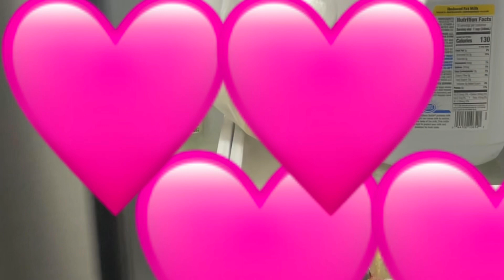GRWM for the day and slay! | its.Christie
Hi my lovely cuties today I am showing you my realistic morning routine and in 4 weeks I will do a school version. Comment your favorite number and why. Love, Christie Delvoix

Facts about Christie!
Christie loves makeup (and I mean LOVE)
Christie’s birthday is December 5th
Christie does Cheer, Gymnastics, Basketball and Taekwondo